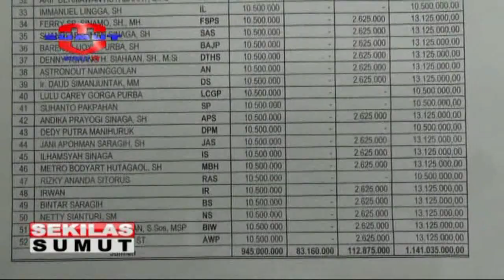PEMBAYARAN TUNJANGAN ANGGOTA DPRD SIANTAR TIDAK SESUI KETENTUAN